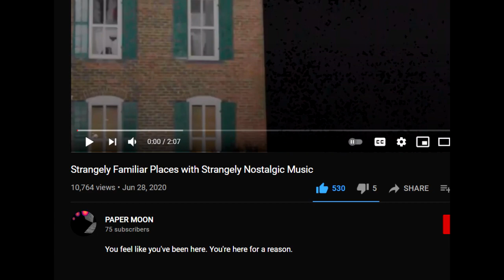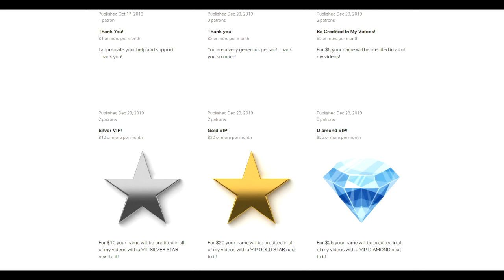Strangely Familiar Places with Strangely Nostalgic Music REACTION!!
So today we are going to be reacting to a video I came across on YouTube titled "Strangely Familiar Places with Strangely Nostalgic Music" uploaded by the channel "PAPER MOON"!

About Liminal Space:

The aesthetic known as a Liminal Space is a location which is a transition between two other locations, or states of being. Typically these are abandoned, and oftentimes empty - a mall at 4am or a school hallway during summer, for example. This makes it feel frozen and slightly unsettling, but also familiar to our minds.

Congratulations! You have discovered the secret comment code and that is "NIGHT FTW" comment that in the comment section to prove that you read the description and you found it!